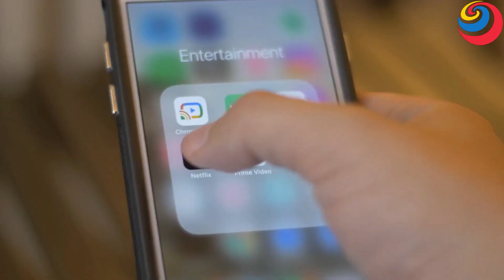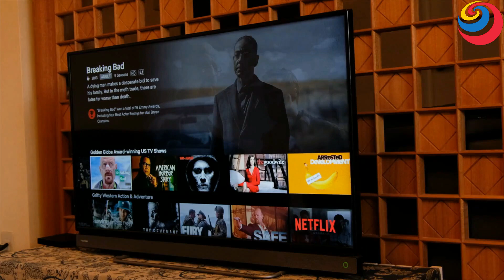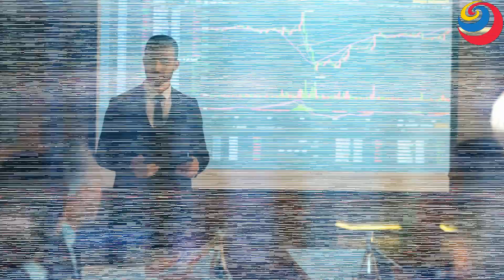20 साल पहले का भारत कैसा था ? सन् 2000 में महगांई कितनी थी ? Petrol Diesel Price in 2000 | Crude Oil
20 साल पहले का भारत कैसा था ? सन् 2000 में महगांई कितनी थी ? Petrol Diesel Price in 2000 | Crude Oil
20 साल पहले का भारत कैसा था ? सन् 2000 में महगांई कितनी थी ? Petrol Diesel Price in 2000 | Crude Oil
namskar dosto apka yahan Tak ane ke liy dhanyawad dosto aaj 2022 khatm hone ko he aur ham ek nay yug me Jane ke liy ready he lekin gujarte vakt ke sath ham apne pichhe bahut kuchh chhod aay jaise sukun prem bhao sasta jamana aur  vo sunhara  hamara Bachpan jisko ham sabse jyada miss karte he vo purana jamana kisses ham bahut yaad karte he to dosto me lekar aaya hun
San 2000 ki sunhari Yaaden part - 3
jisme apko apke Bachpan ki yaden taja ho jaygi aap ussi 20 saal pahle vale daur me pahunch jaoge
20 saal pahle ka bharat
San 2000 ka Bharat
San 2000 me mahgai kitni thi
20 saal pahle mahgai kitni thi
old India
old memories
old days
Golden Time